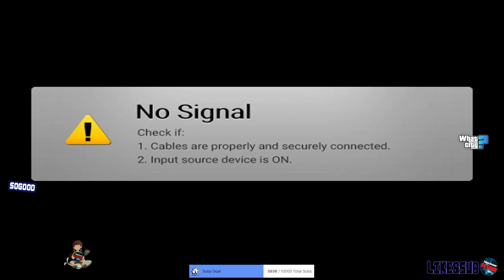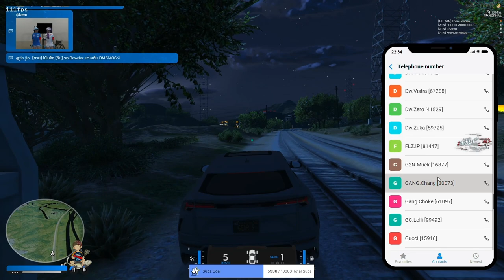เมื่ออาเฉินคุยกับสก็อต NTR เรื่องจะตี XV ก่อนถามอาเฉิน โดนใครอุ้มเดี๋ยวจัดให้ | GTA V | WC2 EP.2694